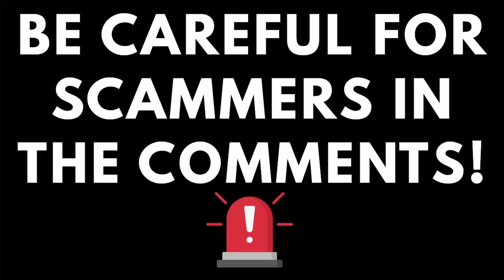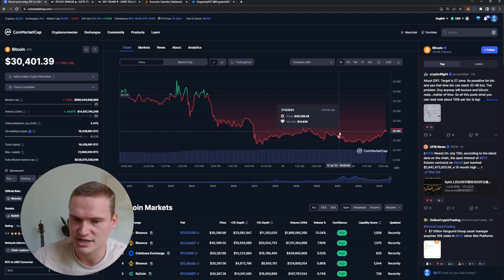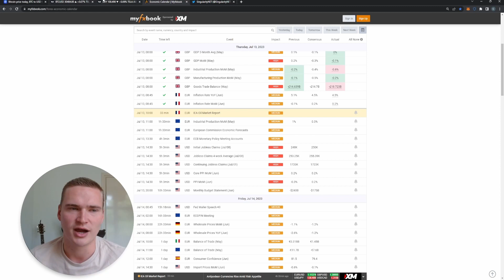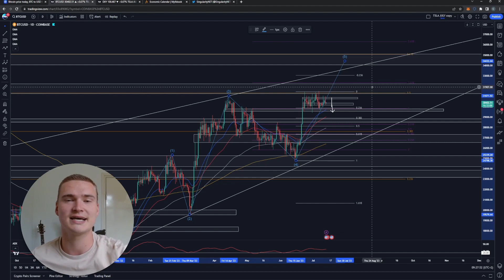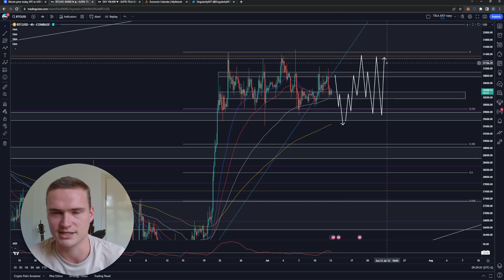BTC DUMP WARNING!🔥 | BITCOIN (BTC) PRICE PREDICTION TODAY & NEWS 2023!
Social links!